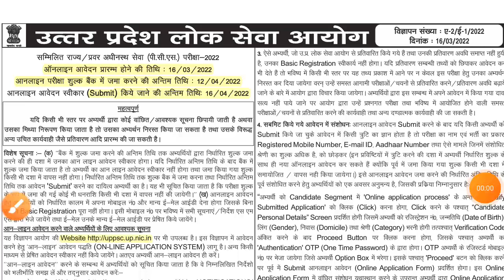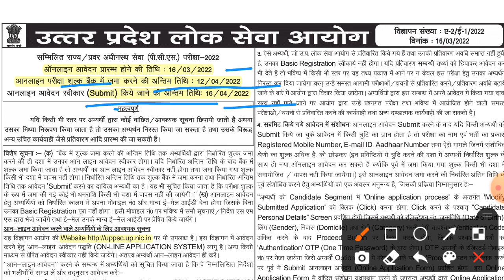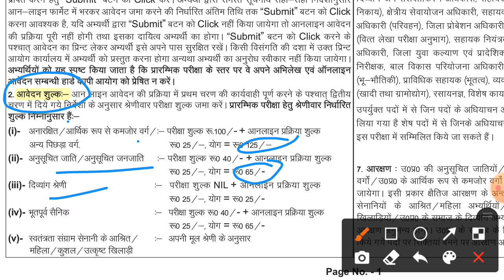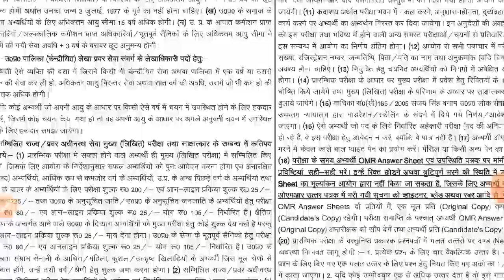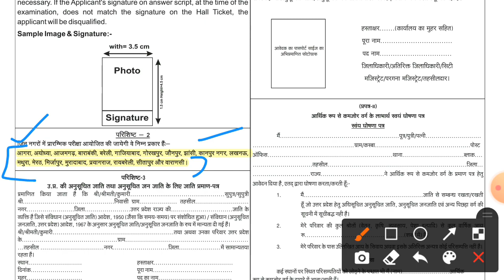UP PCS 2022 Notification || UPPSC 2022 Notification